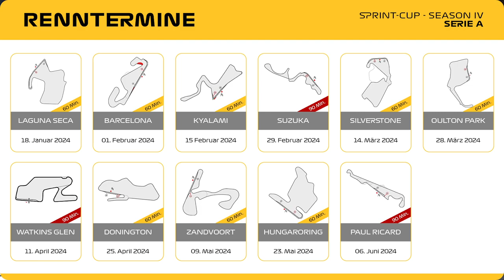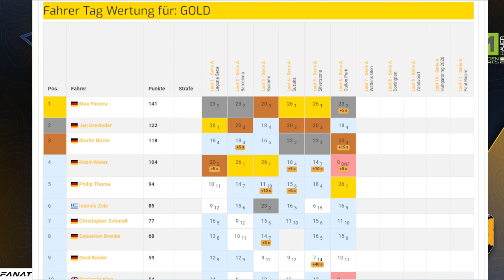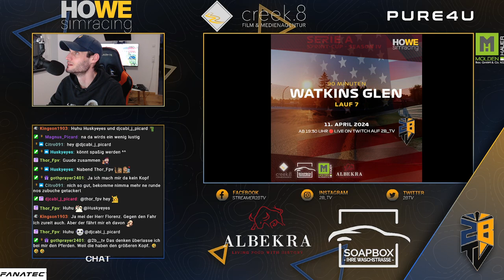HOWE simracing | 🔴 LIVE Replay | 7. Sprint-Cup Lauf - Serie A - auf Watkins Glen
Heute geht´s in unserem 7. Sprint-Cup Lauf in der Serie A in die USA auf den Kurs von Watkins Glen.